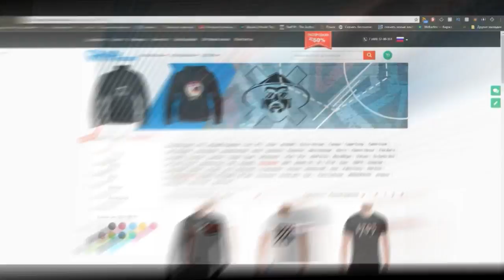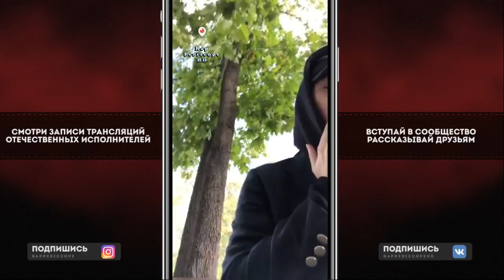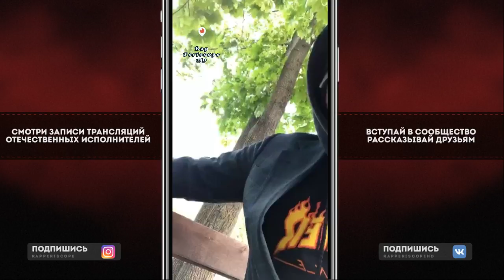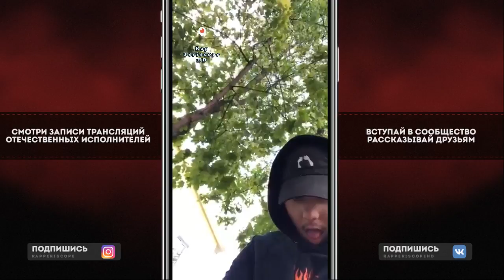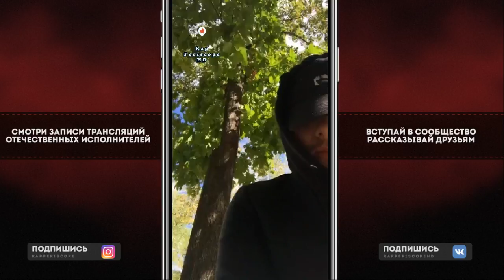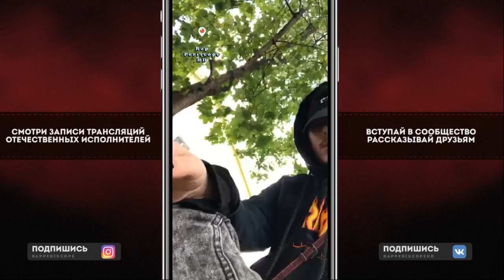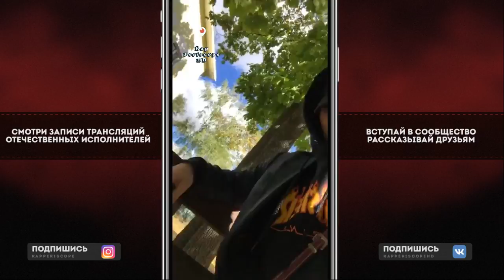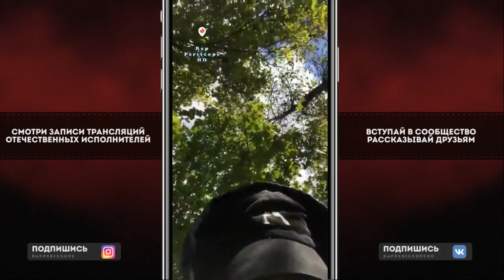White Punk о Pharaoh, Big Baby Tape, Анонс Нового Альбома и Сингла